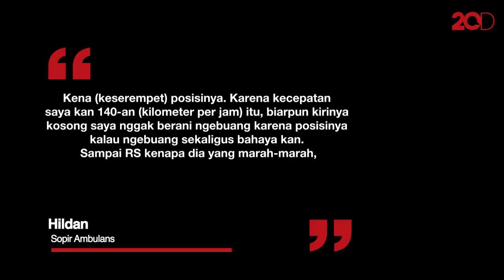Viral Mercy Halangi Ambulans Bawa Ibu Hamil, Dihalangi Sampai RS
Kejadian mobil menghalangi ambulans yang sedang membawa pasien kritis kembali terulang. Kali ini pengemudi mobil Mercedes-Benz menghalangi ambulans saat membawa ibu yang ingin melahirkan di jalan Tol Tangerang-Merak.